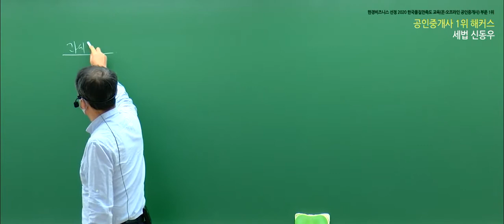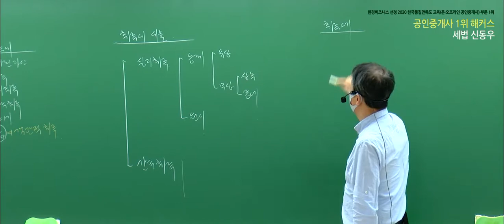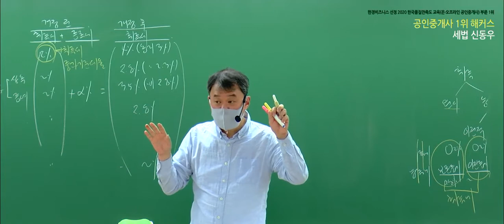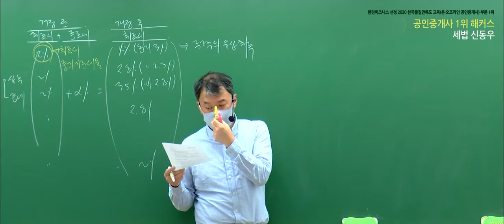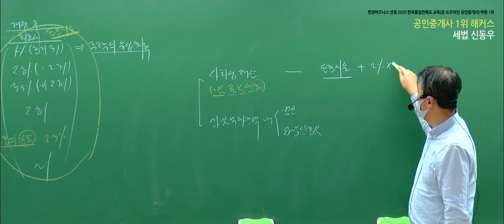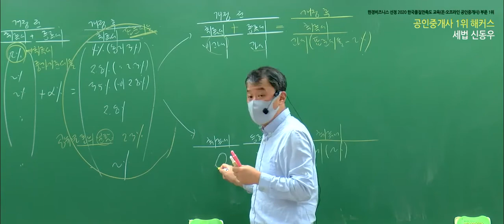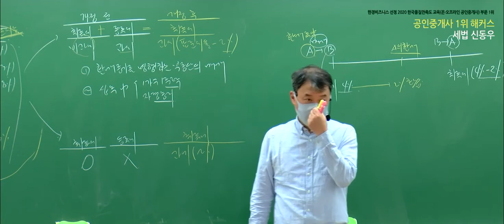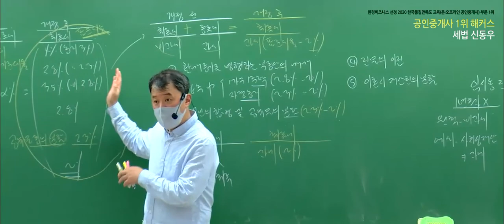공인중개사 부동산세법 유료인강 무료공개｜해커스 신동우｜2021입문이론 8강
- 부동산학개론 : 강양구 교수님
 - 민법 및 민사특별법 : 민희열,이종근 교수님
 - 중개사법령 및 중개실무 : 정지웅 교수님
 - 부동산공법 : 어준선,김용철 교수님
 - 부동산공시법 : 홍승한,김의열 교수님
 - 부동산세법 :  신동우 교수님

2021 기초교재 + 강의 무료로 받고 공부 시작하기

3,000개 이상 학습자료&무료인강 제공!
네이버 공인중개사 대표카페 [공도사]